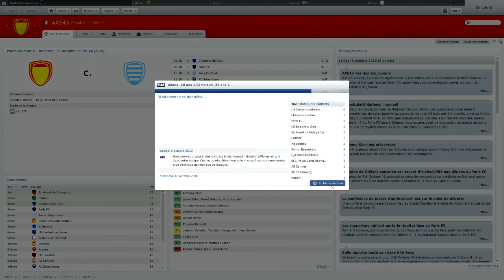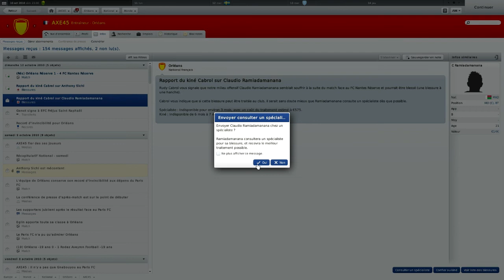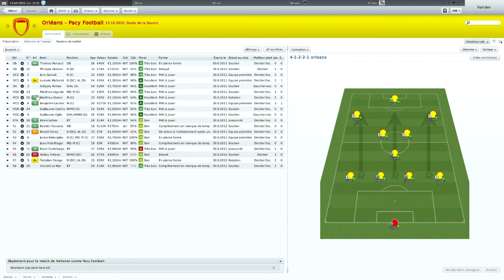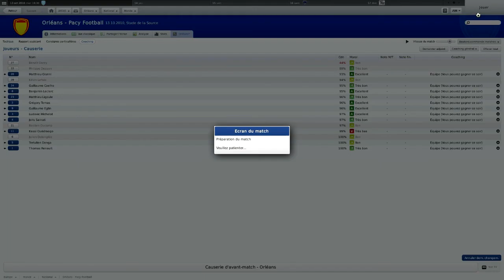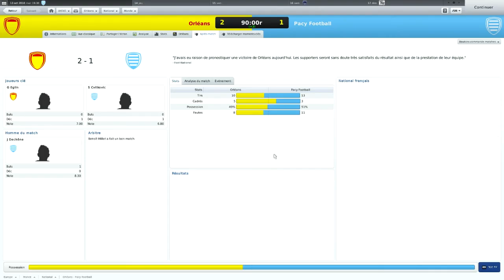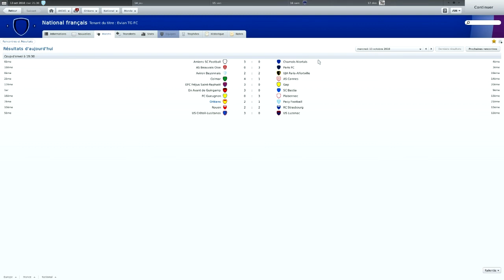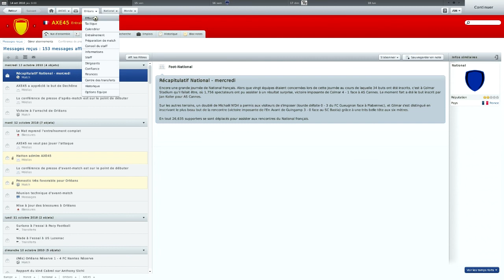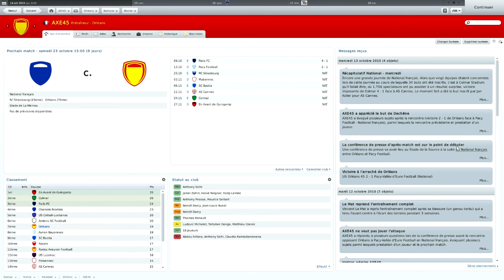FM 2011 Orléans en route vers la ligue 2 épisode 22 | Retour possible ? [FR]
Salut tout le monde, on se retrouvent aujourd'hui pour une nouvelle vidéo sur Football Manager 2011 contre le Pacy Football club.

►Musique intro:
FM 2011: Revolution begins ▬ Arch Enemy
►Musique outro:

N'hésitez pas a poster vos commentaires, à laisser un petit pouce vert et je vous invite à regarder mes autres vidéos, c'est toujours sympa et utile !